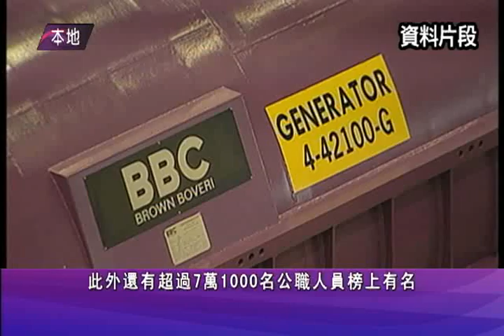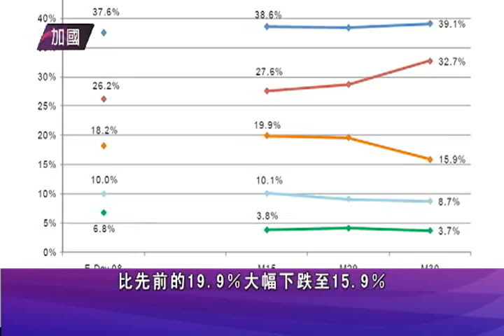0331 NEWS C 1of2